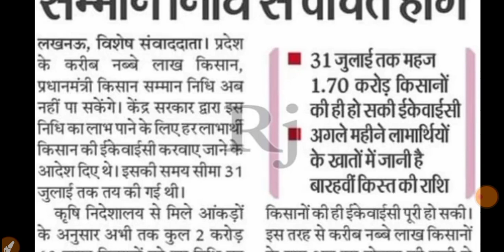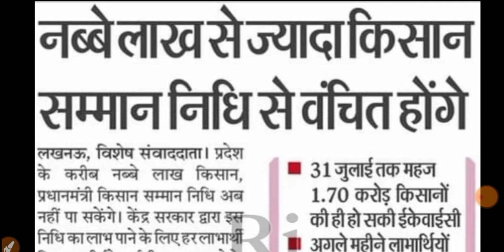पीएम किसान की किस्त अब इन सभी कों नहीं मिलेगी। pmkisan big update। pm kisan ekyc update